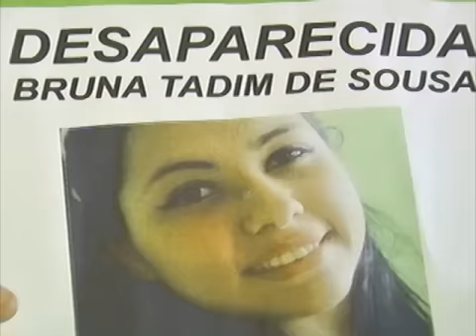Gabriela Sou da Paz - Encontrado corpo da adolescente Bruna Tadin de Souza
O corpo de uma adolescente, de 16 anos, foi encontrado ontem em um parque de Guarulhos, na Grande São Paulo. Ela estava desaparecida desde 29 de dezembro. Fonte: UOL Notícias